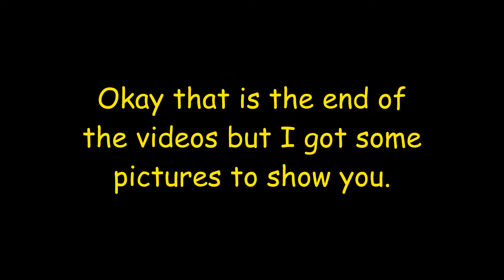Trains in rochelle IL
We went to Rochelle for about an hour and half and caught zero trains for about a hour, Then action started to pick up and caught a BNSF sand train I think but not 100% sure an when the end came up and out of the corner of my eye I saw a UP, so that guy came through with six engines and would be about another 10 minutes until the next train wich was another UP with a norfolk southern engine. as we were packing up I saw a green sighnal and not even five minutes later caught him, Then on the way home we caught up the UP with the Norfolk Southern engine and filmed him over a bridge. So today I say was a pretty good day of trains.